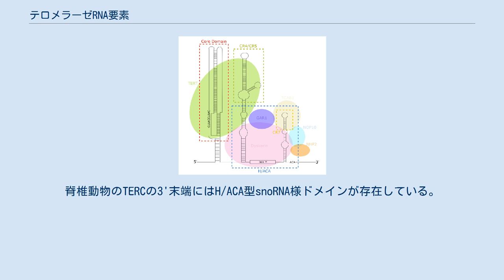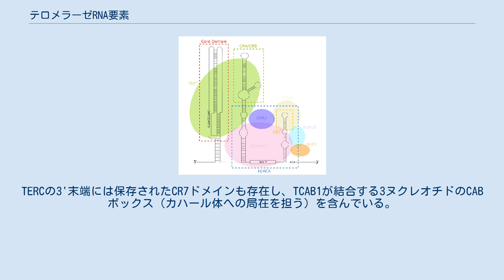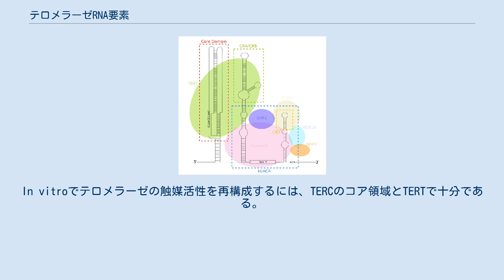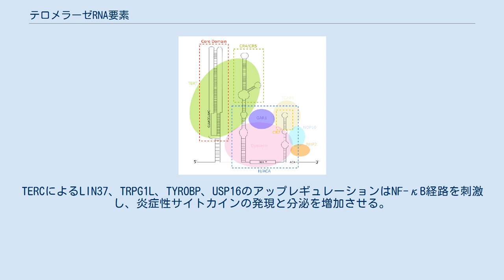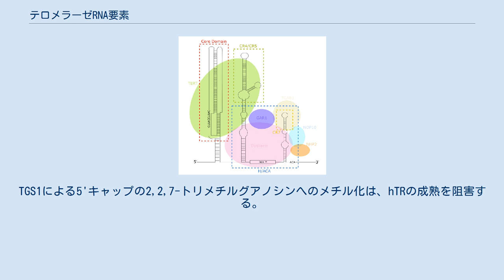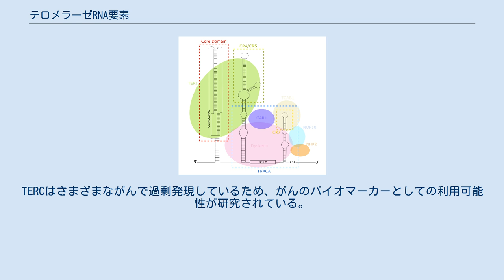テロメラーゼRNA要素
テロメラーゼRNA要素（テロメラーゼRNAようそ、英: telomerase RNA component、略称: TERC）は真核生物に存在するノンコーディングRNAで、テロメアの伸長に用いられる酵素 テロメラーゼの構成要素である。
テロメラーゼRNA構成要素、テロメラーゼRNA成分などとも呼ばれる。
TERCは、テロメラーゼによるテロメアの複製（逆転写）の際の鋳型として機能する。
TERCの配列と構造は脊椎動物、繊毛虫類、酵母の間で大きく異なるが、鋳型配列に近接した5'末端側にシュードノット構造が存在することは共通している。
脊椎動物のTERCの3'末端にはH/ACA型snoRNA様ドメインが存在している。
 TERCは長鎖ノンコーディングRNA（lncRNA）の1つであり、その長さは繊毛虫類では約150ヌクレオチド、脊椎動物では400–600ヌクレオチド、酵母では約1300ヌクレオチドである。
成熟したヒトTERC（hTR）は451ヌクレオチドである。
TERCは広範囲の二次構造を持ち、4つの主要な保存されたドメインからなる。
TERCの5'末端に位置する最大のドメインであるコアドメインには、テロメアの鋳型となるCUAAC配列が含まれている。
その二次構造は、鋳型配列を含む大きなループ、ループを閉じるP1ヘリックス、P2/P3シュードノットからなる。
コアドメインと保存されたCR4/CR5ドメインがTERTと結合し、テロメラーゼのin vitroでの触媒活性にはこれらのドメインのみが必要である。
TERCの3'末端には保存されたH/ACAドメインが存在し、一本鎖のヒンジで連結された2つのヘアピン構造と3'末端の一本鎖ACA配列からなる。
H/ACAドメインはジスケリン、GAR1、NOP10、NHP2と結合し、H/ACAリボヌクレオタンパク質複合体を形成する。
TERCの3'末端には保存されたCR7ドメインも存在し、TCAB1が結合する3ヌクレオチドのCABボックス（カハール体への局在を担う）を含んでいる。
 hTRと結合するテロメラーゼ複合体タンパク質 テロメラーゼはリボヌクレオタンパク質からなるポリメラーゼで、テロメアの末端にTTAGGGのリピート配列を付加することで末端を維持する。
リピート配列は、真核生物の種によって差異が存在する。
テロメラーゼには逆転写酵素活性を持つタンパク質要素（TERT）と、テロメアリピートの鋳型として機能するRNA要素（TERC）が含まれている。
脊椎動物型TERC配列の50位付近に存在するCCCUAA配列が鋳型として機能する。
テロメラーゼの発現は細胞老化と関係している。
出生後の体細胞では通常抑制されており、テロメアは短縮してゆく。
体細胞でのテロメラーゼの発現調節の異常は発がんに関与している可能性がある。
マウスでの研究からは、テロメアリピートの新規合成が二本鎖切断部位でも生じている可能性が示されており、テロメラーゼが染色体修復にも関与している可能性が示唆されている。
TERCのホモログはトリヘルペスウイルスにも存在する。
 TERCのコアドメインは、TERTがTTAGGGからなるテロメアリピートを合成する際のRNA鋳型を含んでいる。
他のリボヌクレオタンパク質と異なり、テロメラーゼではタンパク質のTERTが触媒活性を持つ一方、lncRNAであるTERCは構造的な役割を持ち、リボザイムではない。
In vitroでテロメラーゼの触媒活性を再構成するには、TERCのコア領域とTERTで十分である。
TERCのH/ACAドメインはTERCを安定化するジスケリン複合体（DKC1、GAR1、NOP10、NHP2）をリクルートし、テロメラーゼ複合体の形成と全体的な触媒活性を向上させる。
CR7ドメインはテロメラーゼをカハール体へ局在させるTCAB1と結合し、テロメラーゼの触媒活性をさらに向上させる。
テロメラーゼ活性やTERTの発現がみられない細胞においても、TERCは普遍的に発現している。
そのため、TERCのTERT非依存的なさまざまな役割が提唱されている。
TERC結合モチーフを含む14の遺伝子はTERCによる直接的な転写調節を受けており、RNA-DNA三重鎖形成によって発現が増加する。
TERCによるLIN37、TRPG1L、TYROBP、USP16のアップレギュレーションはNF-κB経路を刺激し、炎症性サイトカインの発現と分泌を増加させる。
 スプライソソームによってイントロンから組み立てられる大部...